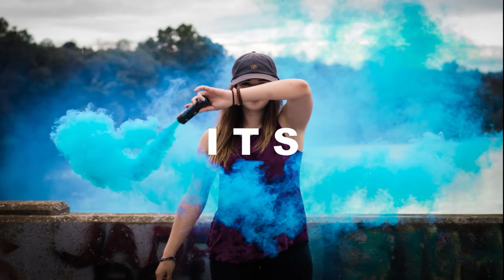audi vs bmw sound compilation 2020 | Forza Horizon 4